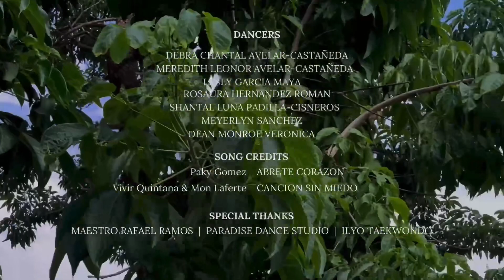Corazón Sin Miedo | ​⁠@VivirQuintana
Ábrete Corazón by Paky Gomez
Canción Sin Miedo by @VivirQuintana and @Monlaferte

Gracias a todas las mujeres en mi vida que me han enseñado a ser fuerte y apasionada.